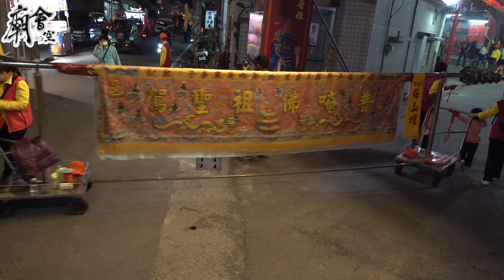屏東 水底寮梅山壇 普唵佛祖三年一科平安遶境